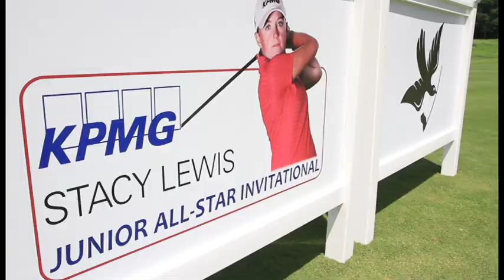StacyInv – A Night with Stacy Lewis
We sat down to talk with Stacy Lewis about her vision for junior golf, as well as a memorable night for all the participants and parents in the field.